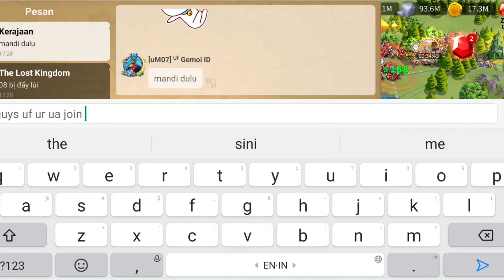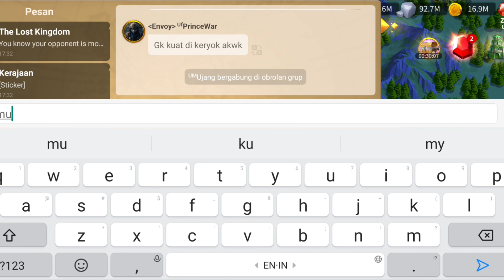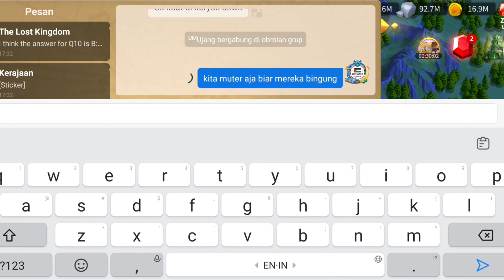PART 3 !! SEMANGAT 3307 INI BUKAN AKHIR!! TAPI INI AWAL KEBANGKITAN KITA!! 3308 BADAK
Satu pihak saya bikin konten. Untuk menghibur kawan kawan semua. Dan edukasi game semoga terhibur.
Kalian bisa bantu follow
Akun tiktok : @gamermuda_
InsyaAllah akan live tiap malam 🌛🌟 Setiap komentar saya akan balas insyaallah